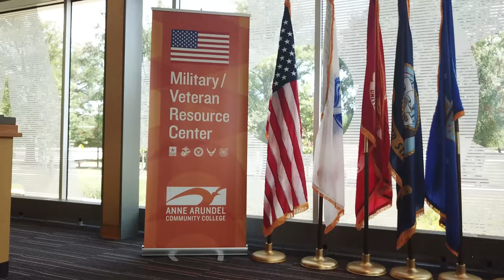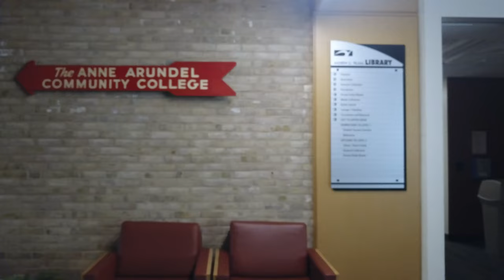Fly through the Truxal Library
We can't wait for students to return to AACC and fill the library. In the meantime, enjoy a virtual tour thanks to the Drone Center at AACC.